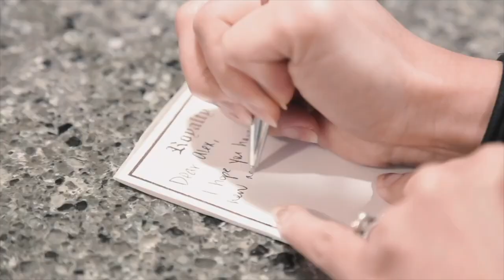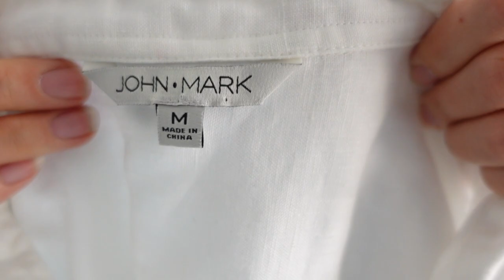POP UP CONSIGNMENT SALE HAUL TO RESELL! Did I Find Good Stuff? & Is This Counterfeit Valentino?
It's a haul, y'all, and from my favorite sourcing spot to boot. A pop up consignment sale rolls into my town 2x a year, and I was able to go for an hour to the first day of the sale as well as the half off presale. HOWEVER, I think I may have gotten a counterfeit pair of Valentino boots. You be the judge. If you want to learn about what kinds of things I'm selling on reselling platforms like Poshmark, eBay, and Mercari, this is the video for you!

Links to other reselling tools I use on a daily basis:

Dymo 4XL
Dymo Compatible Shipping Labels (1 roll)